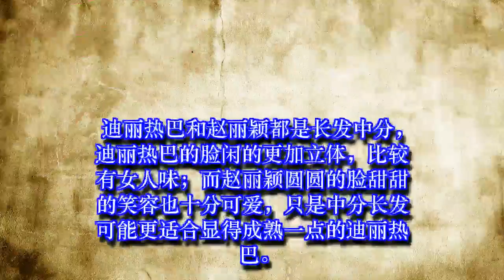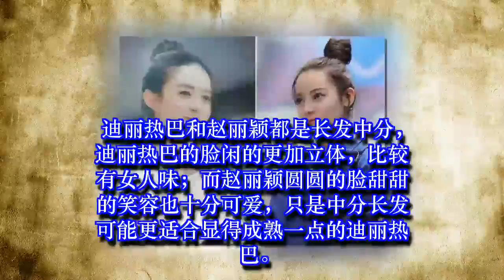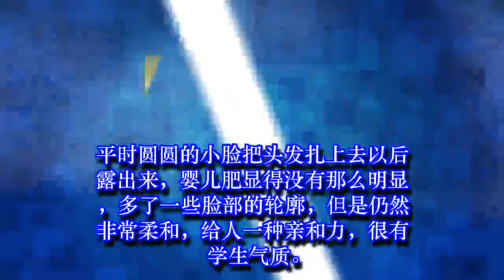迪丽热巴与赵丽颖的对比，撞衫不可怕，谁丑谁尴尬✔